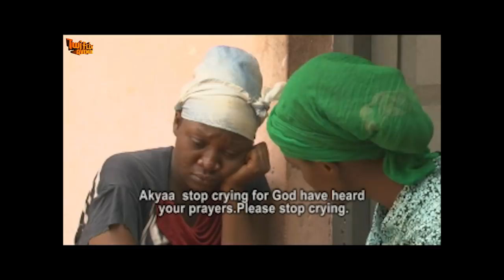ASEM BI ASI - Kwadwo Nkansah - GHANA KUMAWOOD TWI MOVIE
KWADWO NKANSAH  VIVIAN JILL  AKWASI BOADI  CHRISTIANA AWUNI  BERNARD NYARKO